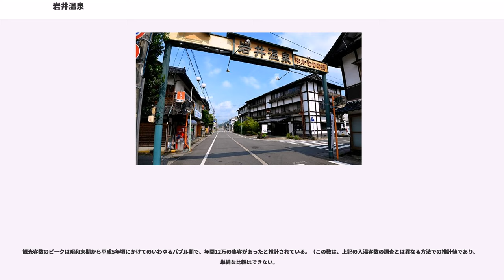岩井温泉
岩井温泉（いわいおんせん）は、鳥取県岩美郡岩美町（旧国因幡国）にある温泉。

1300年の歴史があるとされ、「湯かむり」という独特の入浴法が伝わる。1973年（昭和48年）3月30日、国民保養温泉地に指定された。

蒲生川にいくつかの支流が合流する開けた場所にあり、温泉街は国道9号から分かれた脇道の左右に形成されている。

共同浴場は1軒、町営の「ゆかむり温泉」が存在する。

岩井温泉は、古くは「蒲生湯」（蒲生川沿いにある）、「銀湯」、「島根ノ御湯」と呼ばれていた。

開湯は859年（貞観元年）とされ、平安時代の「八古湯」の一つに数えられる。

伝承では、清和天皇の治世に藤原冬嗣の子孫 で藤原冬久という者がおり、若くして皮膚病を患った。冬久は絶望して旅に出るが、岩井で出会った巫女の神杖で温泉を見出し、病が治癒したという。冬久はその後、巫女をモデルに薬師如来像を彫り、東源寺の本尊とした。

冬久が京を出て当地に至った事情については異説がある。冬久は聡明な人物で、母親に寵愛された。母は長男を退けて次男の冬久を立てようとするが、冬久はそれでは道義に反するとして、狂人を装って家を出て、流浪の旅に出た。岩井に至ったところで、医王の権現である美女に導かれて温泉を拓いたものである。

ほかにも、薬師如来が温泉を湧出させたとの開湯伝説がある。

冬久はその地を故郷の京都・宇治にちなんで「宇治」と名付けて田畑の開墾を指導し、庶民から「宇治長者」と崇敬された。いまの「宇治」地区は温泉街とは蒲生川をはさんだ対岸にある。

貞観2年（860年）に温泉の評判が清和天皇の聞くところとなり、冬久へ材木と土地を下賜した。これによって温泉の浴槽が造営され、それ以来、冬久の子孫が代々、温泉の経営にあたったという。

『全國温泉案内』によれば、鎌倉時代の末期、正中の変や元弘の乱に伴う争乱によって温泉は廃れたとされる。「戦国期の戦乱」によって源泉が埋まってしまったとも伝えられている。これを再興したのが江戸時代の鳥取藩主池田光仲である。

当地は日本海に近いとはいえ少し内陸に入っているため気候は比較的穏やかな地で、山陰と京都を結ぶ街道の峠下にあり、湯治客の集まる温泉町、街道の宿場町として栄えた。江戸時代半ばの寛政期には16軒の旅籠が並び、藩主専用のものも含めて8箇所の温泉があった。

明治末期に鉄道が通じると、京阪神方面からの観光客が増大した。鉄道は旧街道ルートではなく海岸沿いに建設されたため、最寄り駅はやや離れた立地だったので、地元では大正時代に軽便鉄道を敷設して客を運んだ。ただし大正13年の『全國温泉案内』では、駅からはわずか30町（約3km）で道のりも平坦なので、途中の数々の名所旧跡を眺めながら歩いてもよい、などと紹介されている。

東源寺は岩井温泉の中心にあり、愛宕山の山麓にある。

藤原冬久の開湯伝説にしたがえば、東源寺は冬久による開山である。894年に、遣唐使より帰国した円仁がこの寺に立ち寄り、「湯栄山如来寺」と命名したと伝わる。

1686年（貞享3年）に鳥取の摩尼寺の枝寺として再建された。名を「医王山湯元寺」と改め、さらに後になって、因幡の北東に位置し、温泉の源であることから「東源寺」と名を変えた。

御湯神社（おんゆじんじゃ、みゆじんじゃ、おゆじんじゃ）は811年（弘仁2年）創建と伝わる式内社である。現在は岩井廃寺跡の裏に山を背にして鎮座するが、かつては東の大野地区に位置にあった。そのため、移転後も「大野宮」と呼ばれていたこともある。江戸時代には「伊勢宮」と称したが、明治に入ると御湯神社に改称した。3月の春季例祭で演じられる麒麟獅子舞が伝統芸能として保存されている。

湯かむりは岩井温泉に伝わる独特の入浴法である。湯治の際に手ぬぐいを頭に被り、専用の柄杓で湯を叩きながら「湯かむり唄」を吟じながら頭に湯をかぶるというものである。島崎藤村は『山陰土産』の中で湯かむり唄について言及した。

日の暮れる頃に、岩井に着いた。思つたほどの山の中ではなかつたが、しづかな田舍の街道に沿うたところに、私達の泊つた明石屋の温泉宿があつた。そこは因幡国のくにのうちだと思ふだけでも、何となく旅の気分を改めさせた。湯も熱かつたが、しかし入り心地はわるくなかつた。その晩は夏らしい月もあつて、宿の裏二階の畳の上まで射し入つた。庭にある暗い柿の葉も、ところどころ月に光つて涼しい。東京の方の留守宅のこともしきりに胸に浮ぶ。鷄二も旅らしく、宿の絵葉書などを取りよせた。
「どれ...